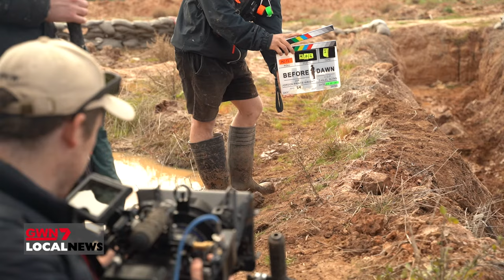Behind The Scenes Of Before Dawn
The cameras are rolling in Esperance on an independent feature film.. Before Dawn.

It's based on true events involving WA ANZACS during World War One.

Tonight, we take you behind the scenes on the multi-million dollar production, and exclusively reveal the big names who make up the cast.